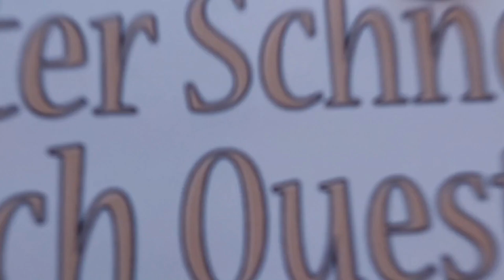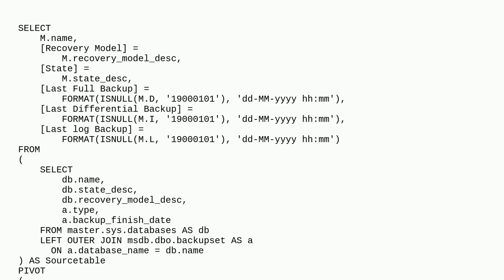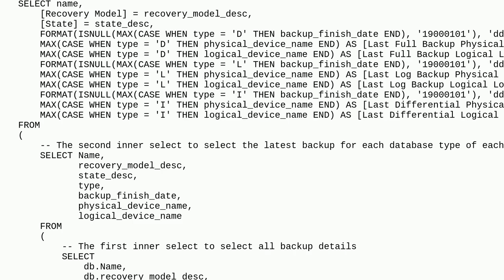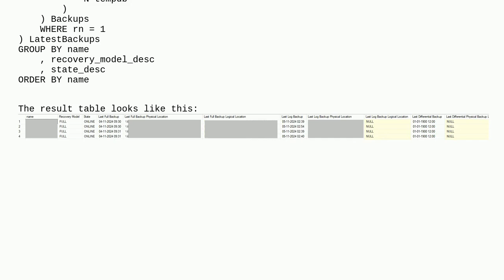Dba: how to get the location of the backup too? you can use multiple columns pivoting or any othe...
how to get the location of the backup too? you can use multiple columns pivoting or any other way!

A special thanks goes out to the community

  pivot query backup restore sql-server